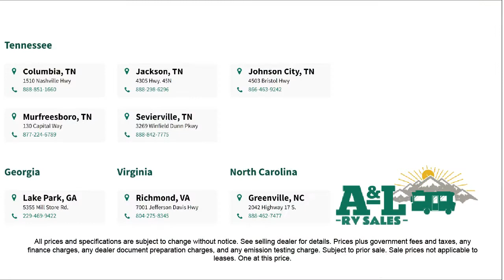2023 East To West Della Terra 230RB Sevierville Knoxville Maryville Morristown Dandridge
2023 East To West Della Terra 230RB Stock Number: PO10216 Vin:5ZT2DEMB6P9011563.

Dandridge.